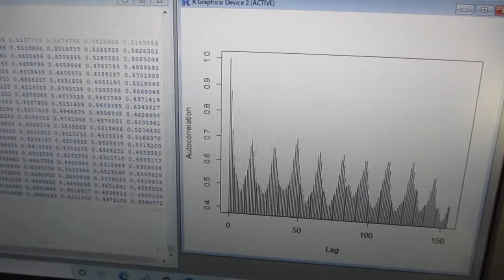超音波の音圧測定解析（自己相関、パワースペクトル、バイスペクトル） Ultrasonic-labo